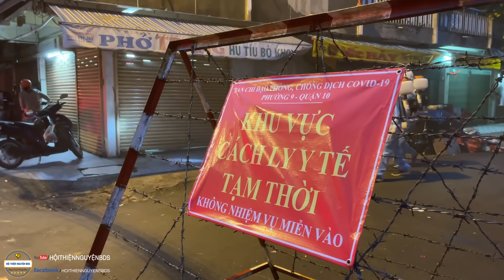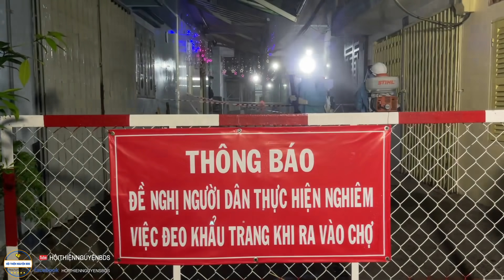Xe 0đ #299 | Bàng Hoàng Trước Cảnh Tượng Bà Con Tranh Thủ Đi Mua Đồ Trước Ngày Giãn Cách Xã Hội ???